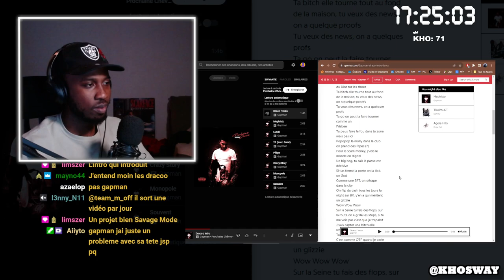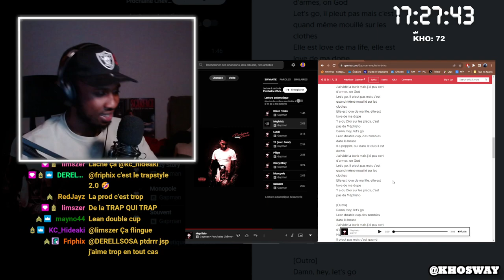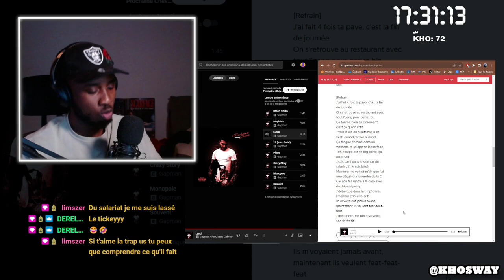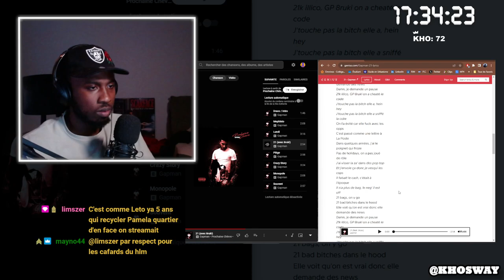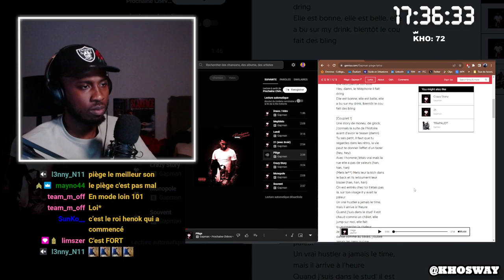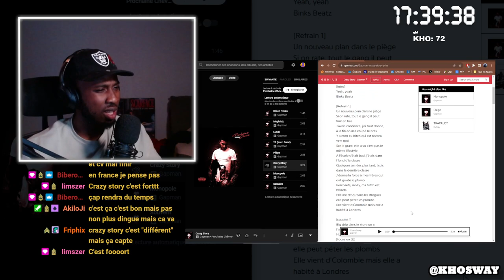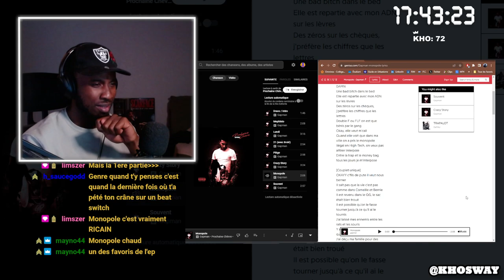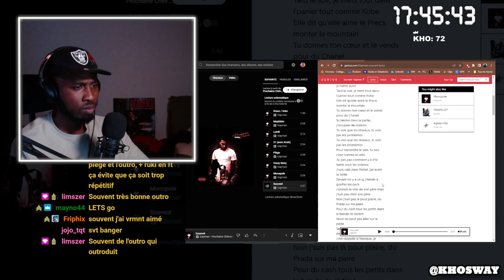GAPMAN - "PROCHAINE CHÈVRE" 1ère REACTION/REVIEW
Chaine redif de mes lives sur Twitch. Tu peux toujours passer voir si je suis en live.

514/MTL